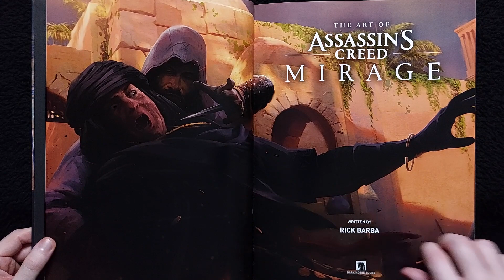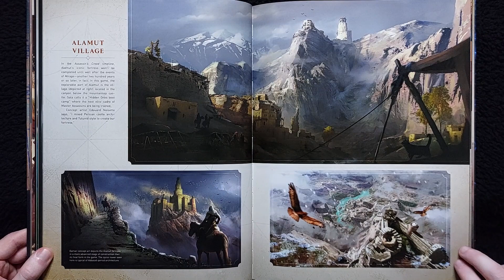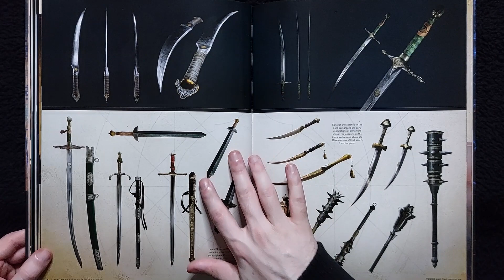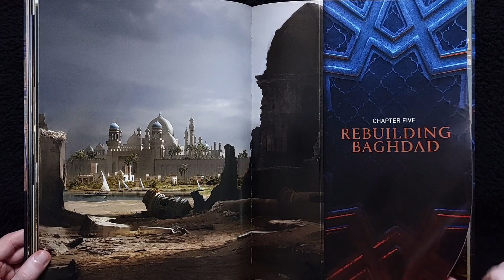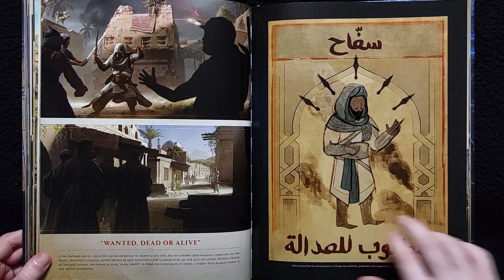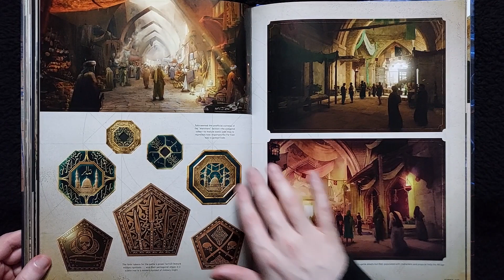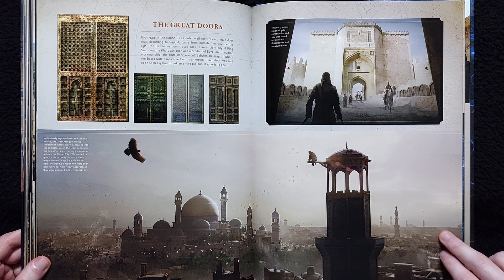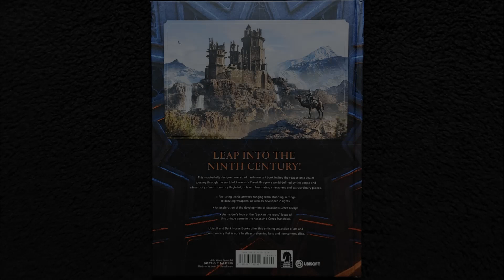The Art of Assassin's Creed Mirage - Book Flip Through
The Art of Assassin's Creed Mirage flip through. If you enjoy the book, please go out and buy to support art and artists!

The Art of Assassin's Creed Mirage from Dark Horse is full of concept art and notes for the world and characters of Assassin's Creed Mirage. 9th century Baghdad is on full display here with incredible environment art, a staple for the series artbooks.

Published: 09/04/2024
Pages: 192
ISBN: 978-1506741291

Chapters
00:00 Intro/ Contents
00:23 Anbar
00:57 Alamut
01:49 Power and the Order
02:23 Desserts and Marshes
03:03 Rebuilding Baghdad
03:45 Harbiyah
04:20 Abbasiyah
05:11 Karkh
06:06 The Round City
07:03 First Civilization and Myths
07:43 Credits
07:56 Back Cover/ Outro

Comment if there is any in particular you would to see next!
Videos uploaded every Friday, with new books uploaded as they become available.

This video: A Desert Tale - Ethnic & Fantasy Background Music by OB-LIX, Arab Trailer by Music Unlimited & Prophet Story by SergeQuadrado